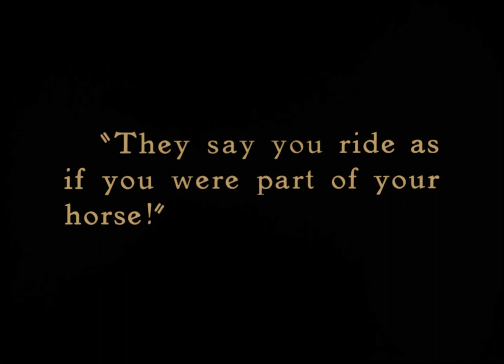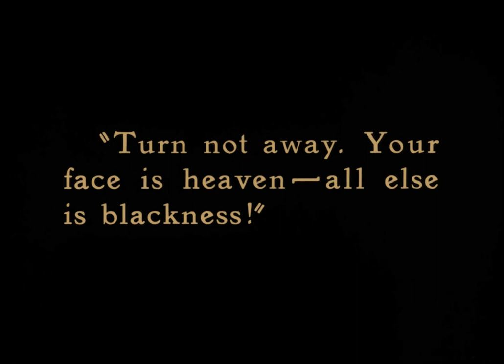The Mark of Zorro 1920 - Douglas Fairbanks, Marguerite De La Motte (Fred Niblo) ⚡UPGRADE⚡